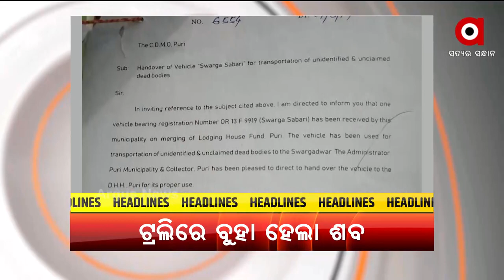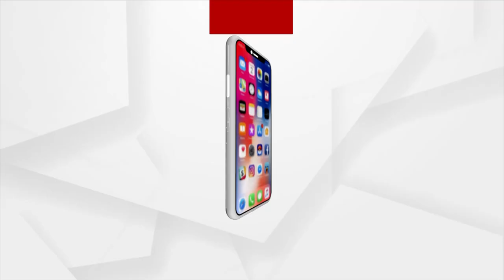HEADLINES@ 7 AM | 31 OCT 2021 | Argus News